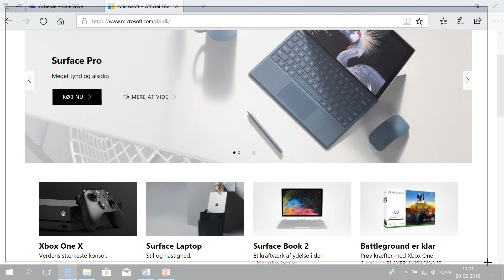4 Skærmklip med PowerPoint